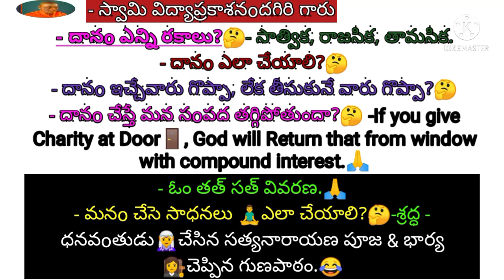About 3 Types of Charity| Will our wealth reduces by giving in charity?| How to do Sadhana?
#17-10